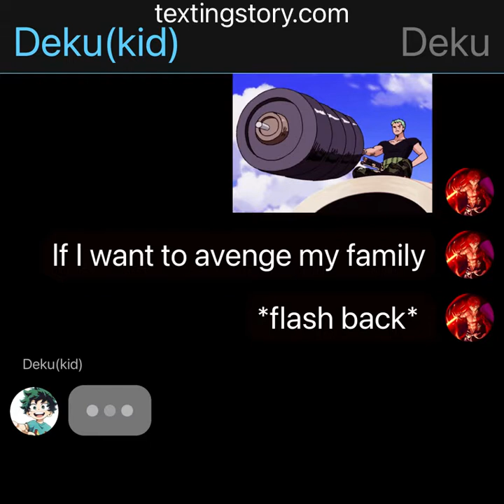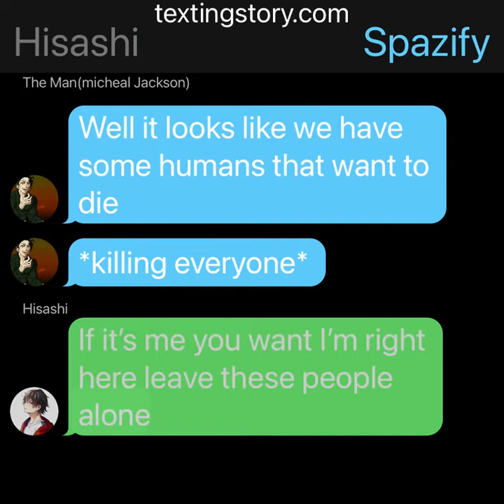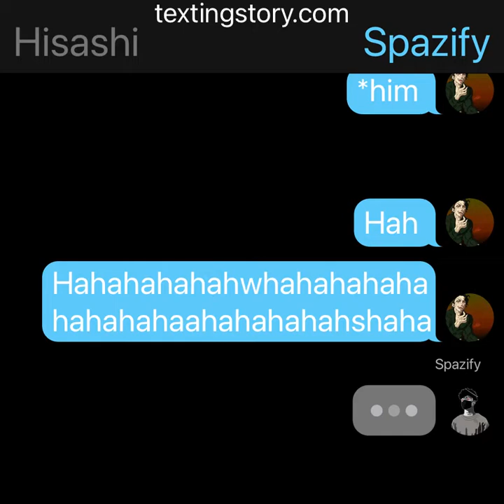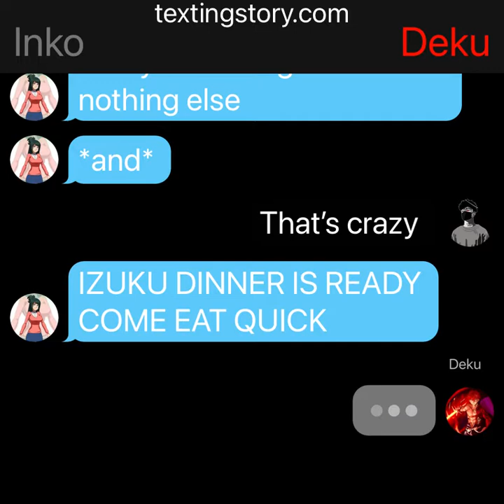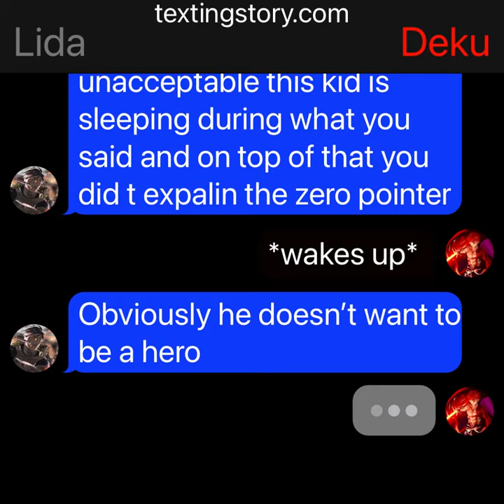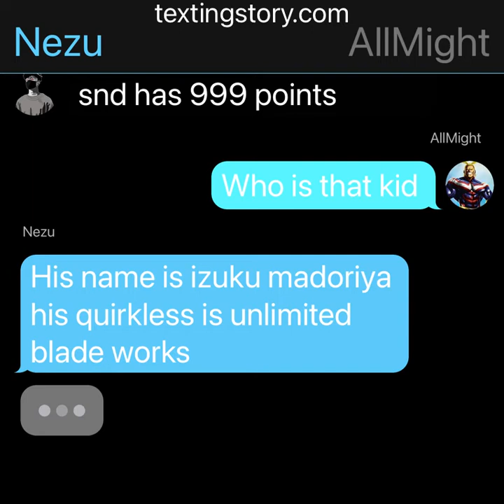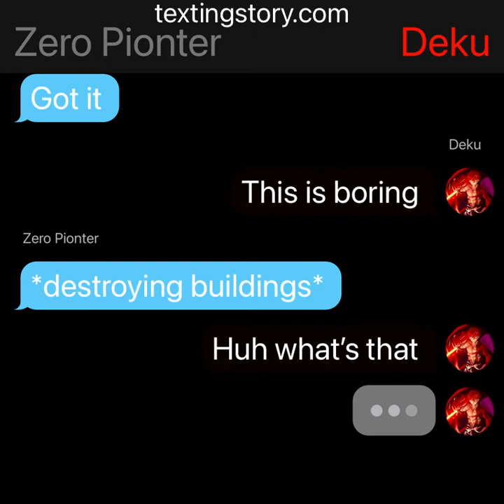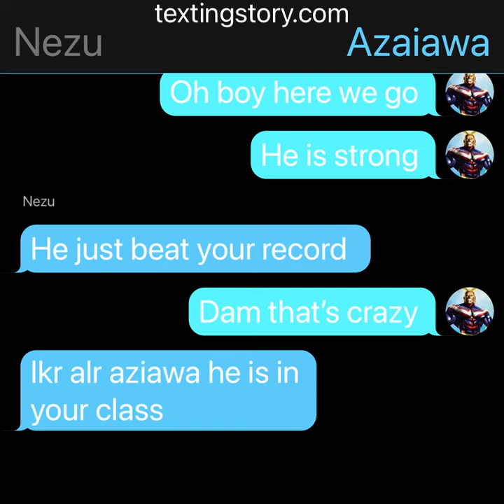Shirou deku x momo